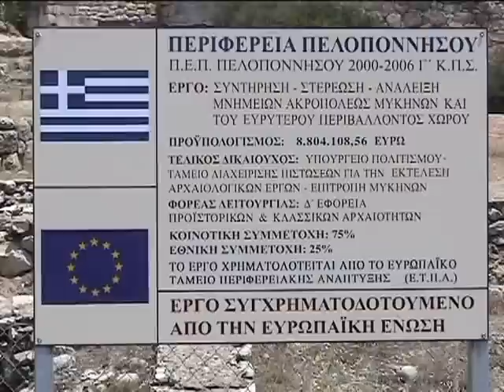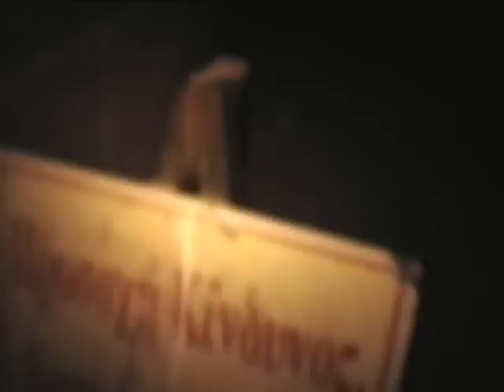The Ancient City of Mycenae Greece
The Lion's Gate and the Treasury (Tholos Tomb) of Atreus were built some one hundred years before the first large scale destruction of Mycenae by the Sea Peoples in about 1250 B.C.
I do not know who the people are in this video, the original tape was with a JVC video camera I purchased at an auction in 2011.